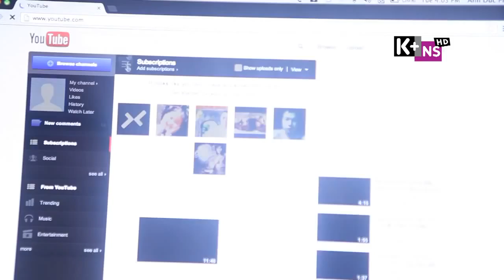MUZIK+ | CHUYÊN MỤC LEAK+ | CA SĨ THÁI TRINH - 1/3 [FULL HD]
Chương trình âm nhạc do K+ sản xuất - phát sóng hàng ngày trên kênh K+NS - sẽ cùng khán giả khởi động một ngày làm việc hứng khởi với những bản Hit mới nhất ,những giai điệu bất hủ của âm nhạc Thế giới và cả những cảm nhận đa chiều về cuộc sống của giới trẻ Việt Nam
Không chỉ là một Chương trình âm nhạc, MUZIK+ với format hoàn toàn mới, sẽ mang lại cho khán giả những góc nhìn, những cảm nhận đa chiều về cuộc sống hiện đại thông qua những chia sẻ, trò chuyện của khách mời – những đại diện của giới trẻ Việt Nam.

Sự ra đời của MUZIK+ sẽ là điểm nhấn trong phong cách của K+NS, kênh truyền hình dành riêng cho những người trẻ, giải trí theo cách của riêng mình.